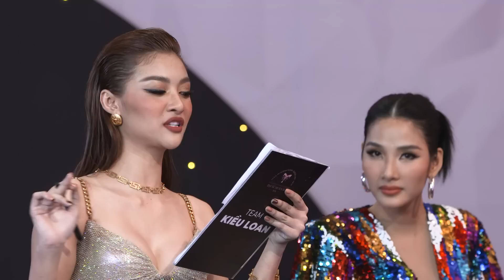Mộng Thường nhận 100 triệu từ Hương Giang. Minh Tú, Hoàng Thuỳ, Kiều Loan quyết liệt tranh giành.